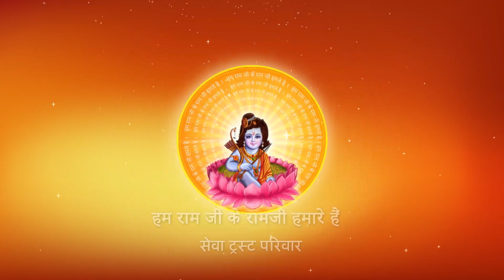बाल - लीला Part, 4 I Pujya Prembhushanji Maharaj I Moti Mahal Lawn Lucknow I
Katha Summary:
बाल - लीला  Moti mahal Lawn Lucknow katha
Pujyashri’s Ram Katha in Motimahal Lawn Lucknow

II*II*II*II*II*II*II*II*II*II*II*II*II*II*II*II*II*II*II*II*II*II*II*II*II*II*II*II*II*II*II*II*II*II*II*II*II*II*II*II*II*II*II*II*II*II